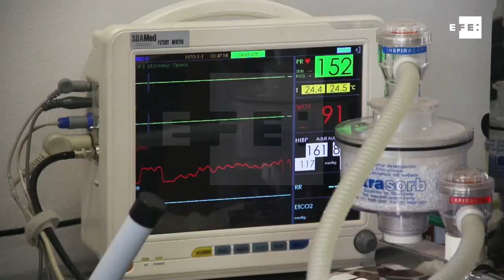Felinos selvagens ganham santuário no cerrado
Brasília, 1 nov (EFE), (Imagens: Victor Pennington) .- Após ser capturada em uma pequena fazenda, uma jovem onça parda macho retornará ao seu habitat natural ao ser solta em uma propriedade privada no Cerrado de Brasília.